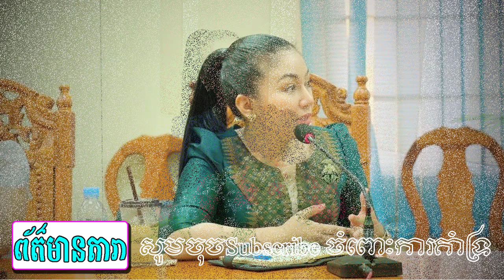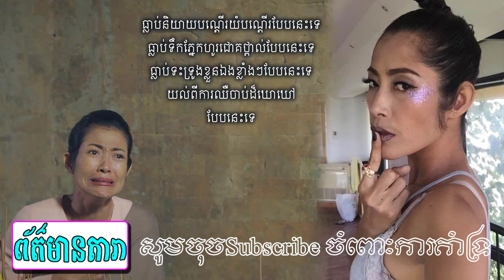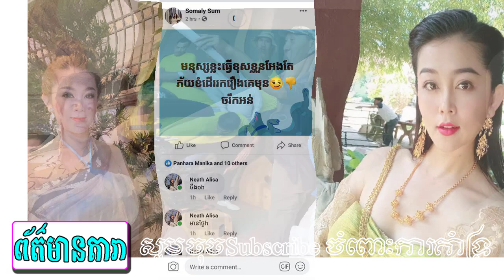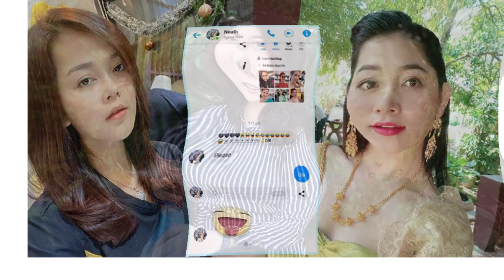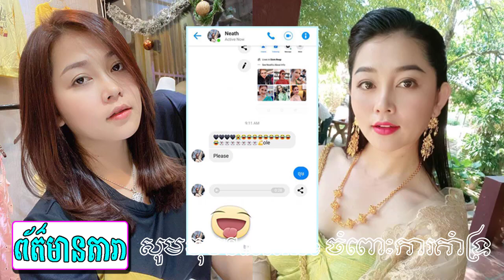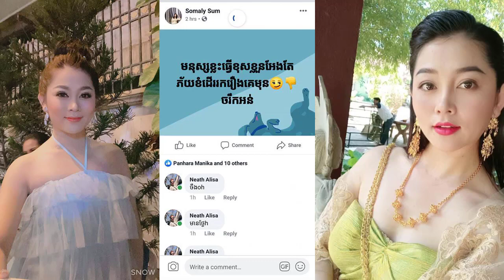សម្តេចទទួលការពេញចិត្តពីតារាជាច្រើនពេលបិទអ្នកliveលក់ផលិតផល..ស្វែងសុជាតា ផ្ទះតម្លៃ១០ម៉ឺនដុល្លារទើប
--ព័ត៍មានទី១:សម្តេចទទួលការពេញចិត្តពីតារាជាច្រើនពេលបិទអ្នកliveលក់ផលិតផល..
--ព័ត៍មានទី២:ស្វែងសុជាតា ផ្ទះតម្លៃ១០ម៉ឺនដុល្លារទើប
     អត្ថបទពាក់ព័ន្ធ:
-វីដេអូពេញនិយមទាំង១០របស់StarNews link នៅខាងក្រោម: